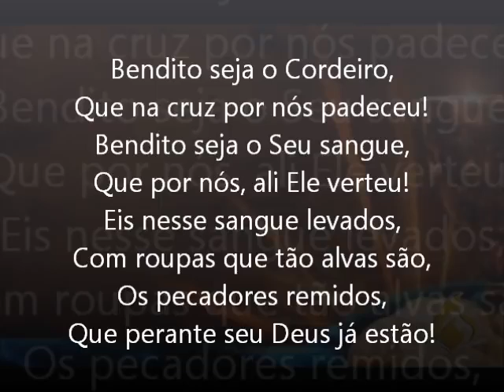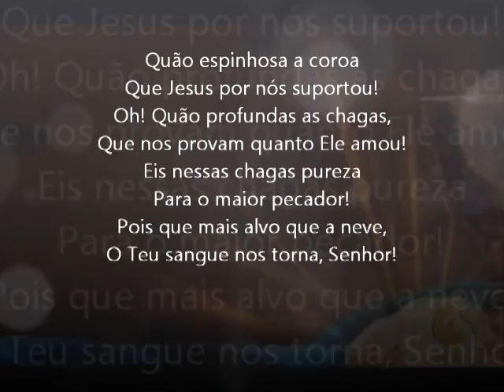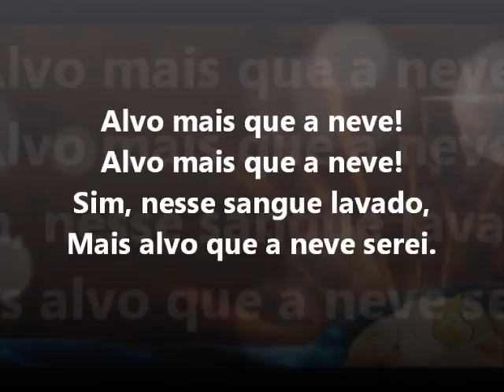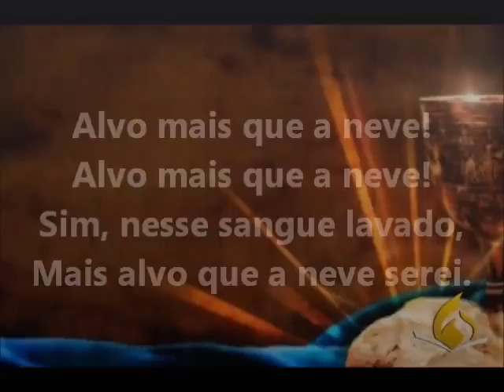Harpa cristã hino 39-Alvo Mais Que a Neve